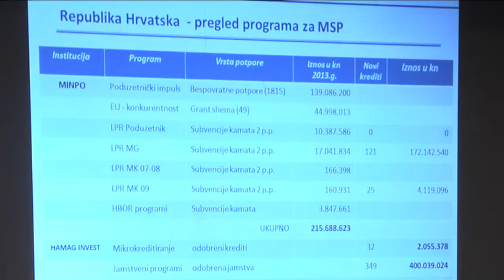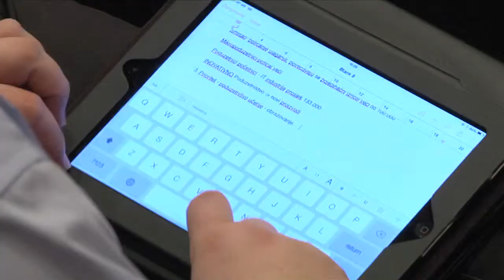100% Poduzetnik - 26.2.2014.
Poduzetnički impuls 2014.
Partner: Hrvatski Telekom